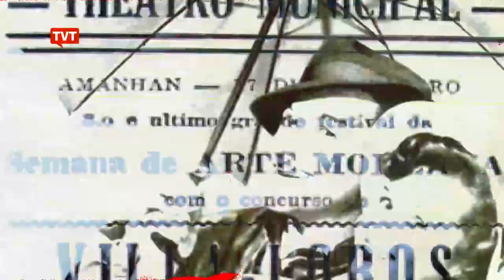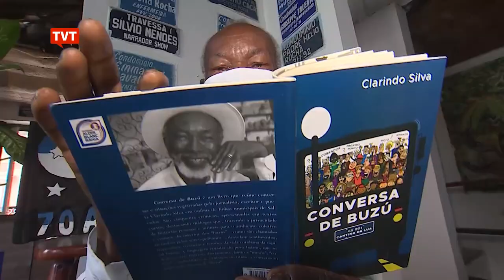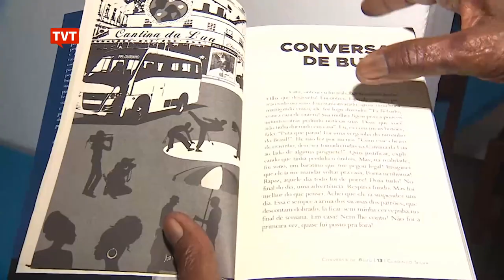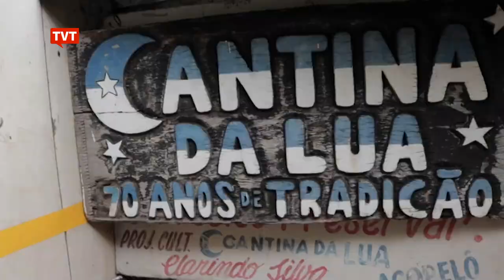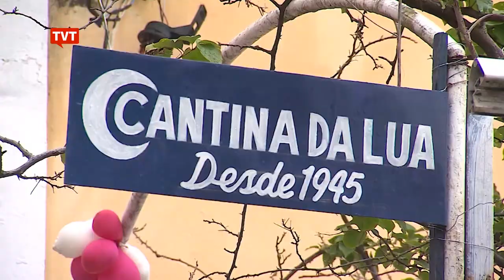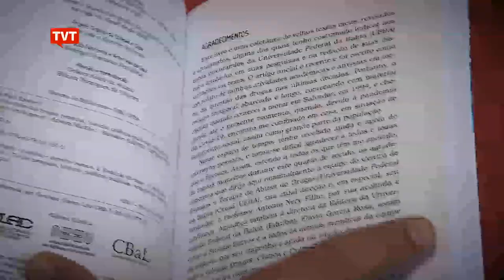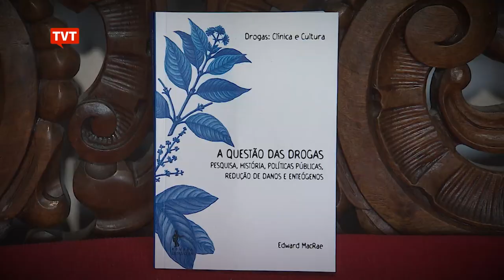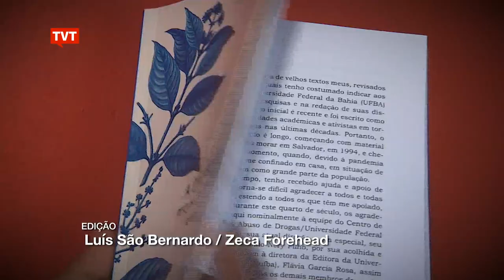🔴 Música baiana com Marcia Castro - História do Doutor Gama | Soterópolis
O Soterópolis desta semana, vamos conhecer o novo trabalho da cantora Marcia Castro, "AXÉ", inspirado na música baiana dos anos 90, que evoca a era de ouro do axé music em 10 músicas inéditas.

Vamos bater um papo com o cineasta Jeferson De sobre o filme Doutor Gama. E a violência contra a juventude negra também é pauta no programa.

Confira!